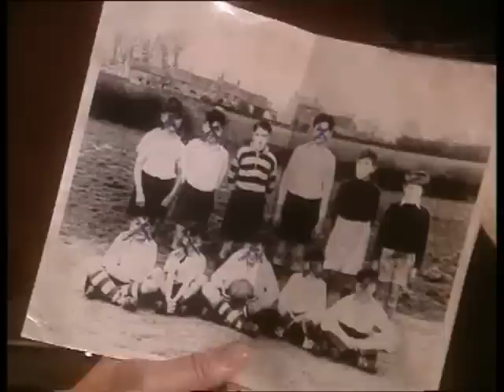RAB C NESBITT buckfast